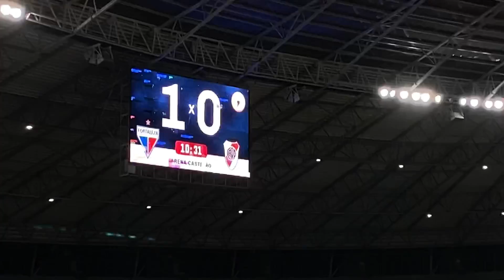🔥 AMASSAMOS O RIVER PLATE NA ARENA CASTELÃO! DIA HISTÓRICO EM MAIS UM VLOG NO RAZÃO! 🦁🇫🇷